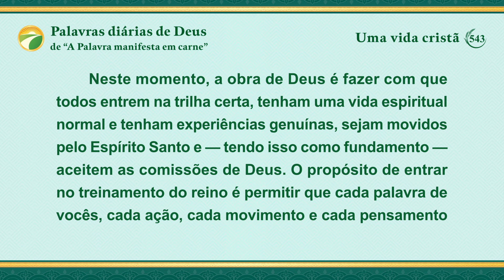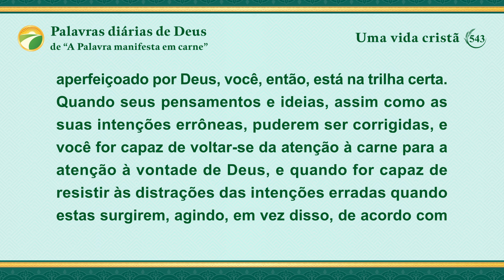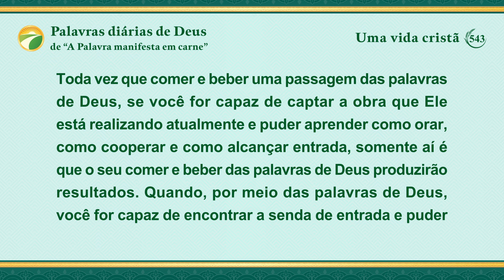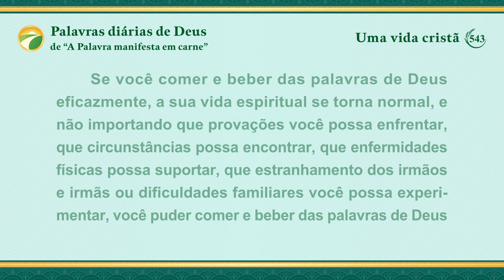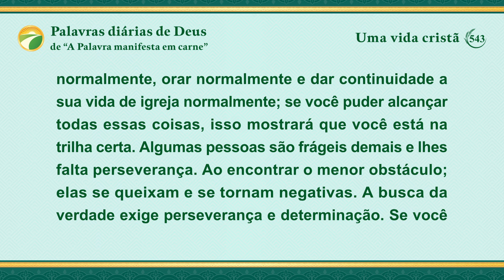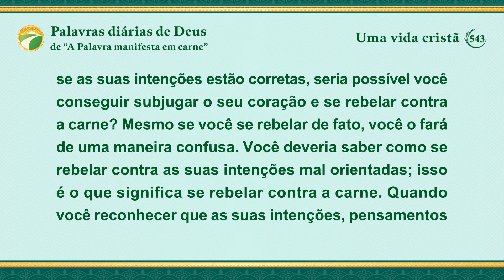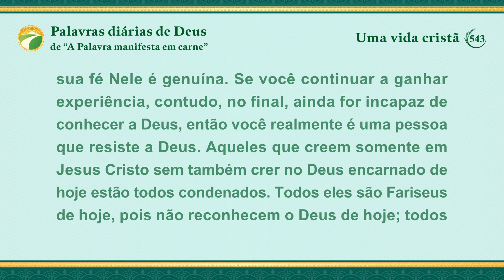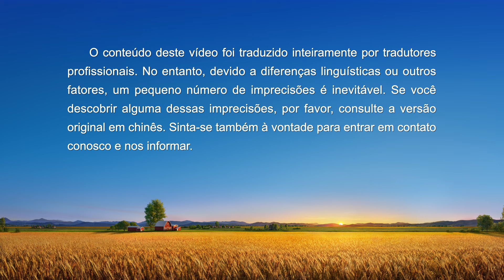Palavras diárias de Deus: Entrada na vida | Trecho 543